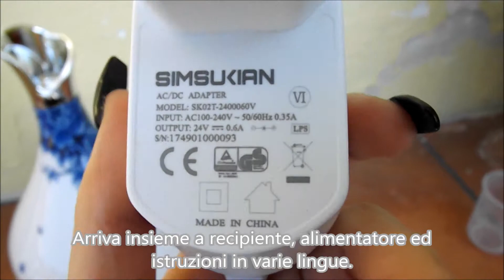Umidificatore - diffusore ad ultrasuoni 300ml COOLIFE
In vendita qui
Arriva insieme a recipiente, alimentatore ed istruzioni in varie lingue.
Dal design impeccabile, romantico e raffinato, questo diffusore di aromi è fatto in materiali di ottima qualità, resistente.
Presenta uno stile orientale, di sfondo bianco con fiori blu e azzurri che si intrecciano.
La particolarità di questo diffusore è la modalità AUTO.
Questa fa si che l'umidificatore si accendi da solo quando rileva movimento a 3 m di distanza.
La sua capacità è 300ml. E' molto semplice da utilizzare, basta mettere acqua distillata e qualche goccia di olio profumato.
Si illumina di 7 colori diversi (+ o - luminosi per tutti i colori) specifico o cambiamento repentino.
Meraviglioso. Silenzioso e con spegnimento automatico.